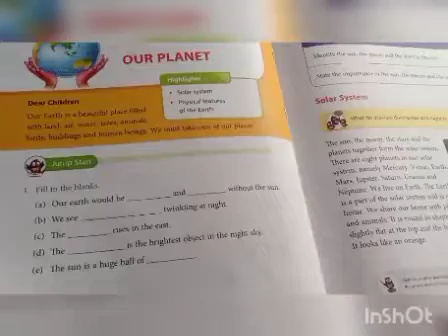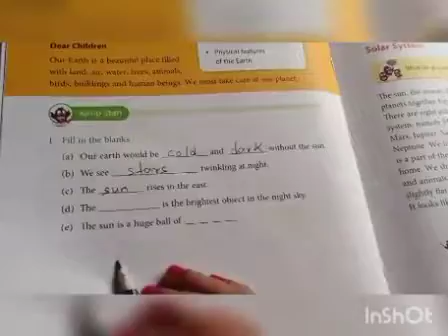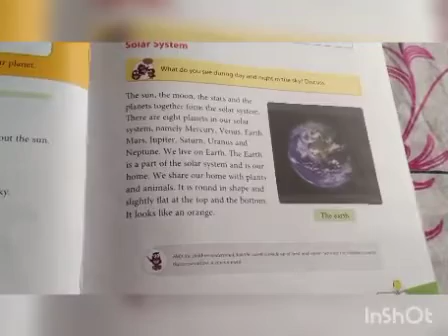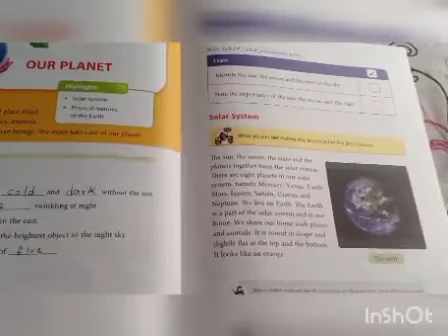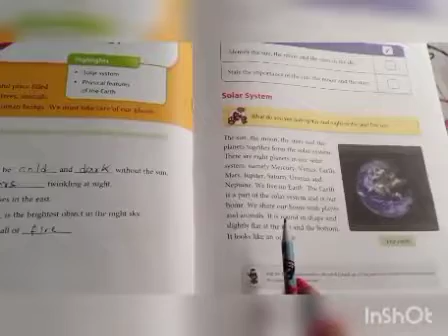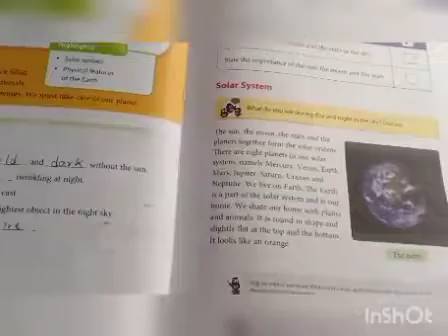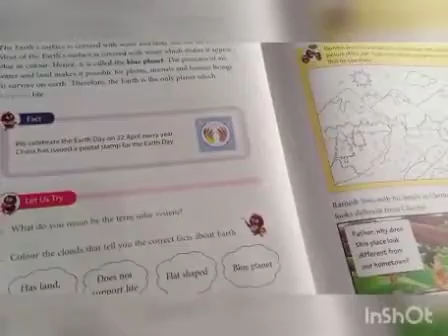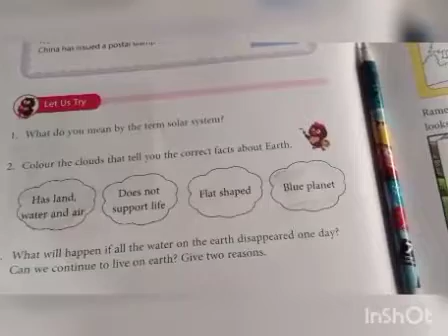18.12.20/Std 2/SS/Lesson 7 (Our planet)/solar system